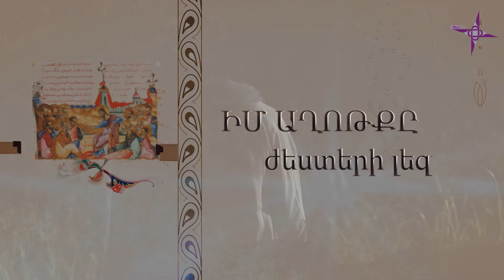Իմ աղոթքը ժեստերի լեզվով. Ի խորոց սրտի խոսք Աստծո հետ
Ա
Ո՜վ ամենօրհնյալ Որդիդ Աստծո,
Կենդանարար Հոր անքնին ծնունդ,
Քեզ համար չկա անկարելի ու անհնար ոչինչ.
Բավական է, որ ծագի անստվեր
Ճաճանչը փառքի քո ողորմության,
Որպեսզի իսկույն հալվի ամեն մեղք,
Դևը հալածվի, հանցանքը ջնջվի,
Կապանքը խզվի, խորտակվի շղթան,
Մահացածները կենդանածնվեն,
Խոցը բժշկվի, վերքն առողջանա,
Վերանա ամեն ապականություն,
Թախիծն ընկրկի, ողբը նահանջի,
Խավարը փախչի, մութը վերանա, գիշերը գնա,
Չարիքը չքվի, տագնապն հեռանա,
Հուսահատությունն հալածվի անհետ,
Եվ թագավորի ձեռքդ ամենակար, քավիչ բոլորի։
Բ
Դու, որ եկել ես մարդկային ոգին
Փրկելու, ոչ թե կորցնելու համար,
Ների՛ր անհամար չարիքները իմ
Ամենաառատ քո ողորմությամբ,
Զի դու ես միայն երկնքում անճառ, երկրում անզնին,
Գոյության բոլոր տարերքների մեջ,
Աշխարհի բոլոր եզրածագերում,
Սկիզբն համայնի և ամեն ինչում՝ ամբողջ լրությամբ,
Օրհնյա՜լ ի բարձունս.
Եվ քեզ սուրբ Հոգուդ ու հորդ հետ փա՜ռք հավիտյանս,
 Ամեն։
(ԲԱՆ ԽԱ.)
Գրիգոր Նարեկացի